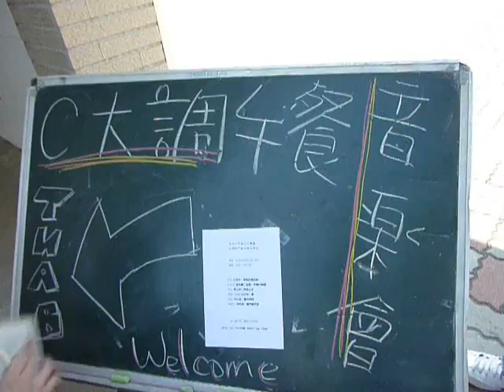[C大調地下道午餐音樂會] 2010/12/19影音新聞